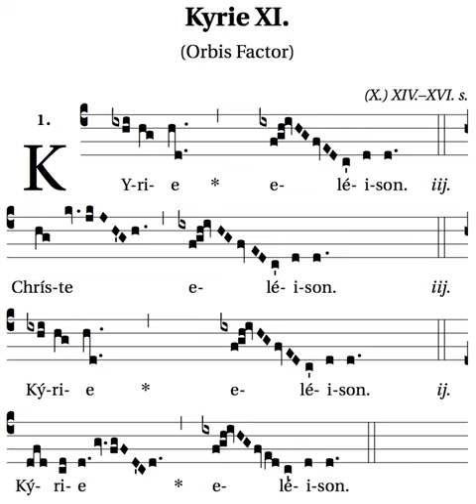Kyrie | Wikipedia audio article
This is an audio version of the Wikipedia Article:
Kyrie

- Socrates

SUMMARY
Kyrie, a transliteration of Greek Κύριε, vocative case of Κύριος (Kyrios), is a common name of an important prayer of Christian liturgy, also called the Kyrie eleison  (; Ancient Greek: Κύριε, ἐλέησον, translit. Kýrie eléēson, lit. 'Lord, have mercy').